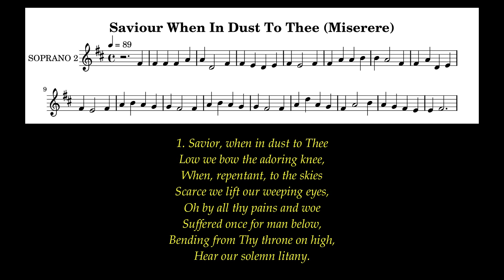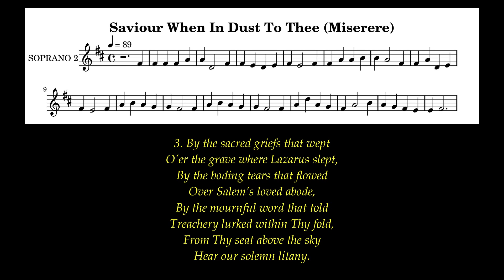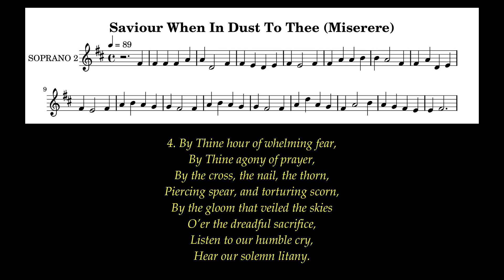Saviour When In Dust To Thee Lyrics (Miserere) # Lent Hymns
Jesus began to weep. John 11:35

Author: Robert Grant (1815)
Tune: Miserere (William Henry Monk (1861))
Meter: 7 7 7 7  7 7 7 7